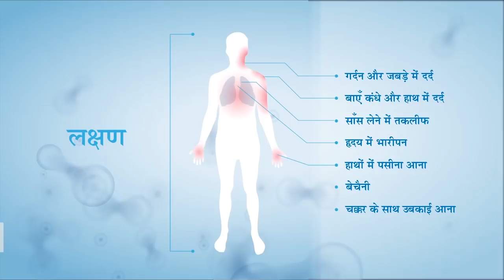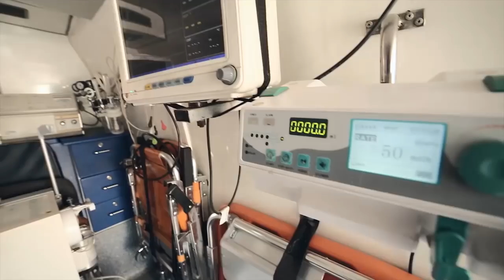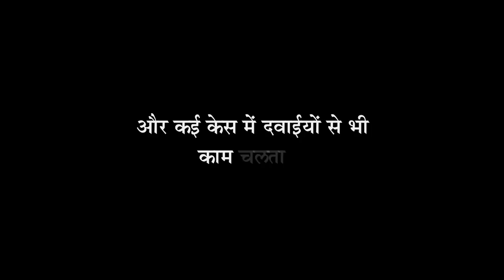How To Survive A Heart Attack - Time Is Life - CIMS Hospital